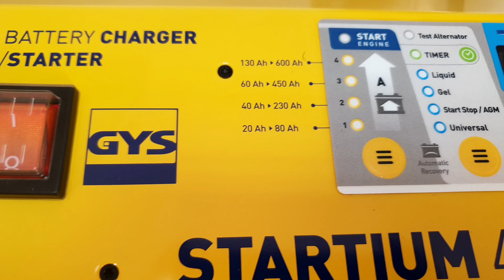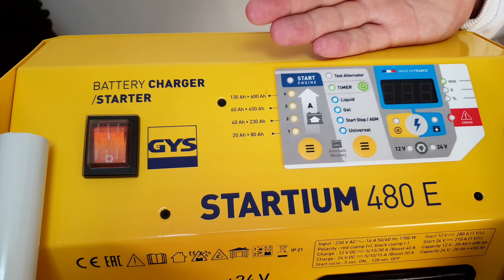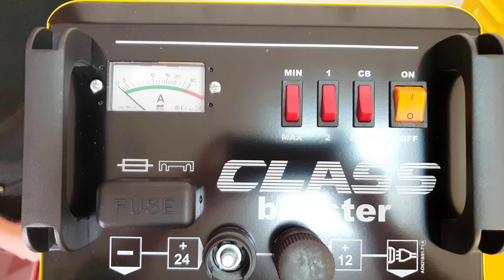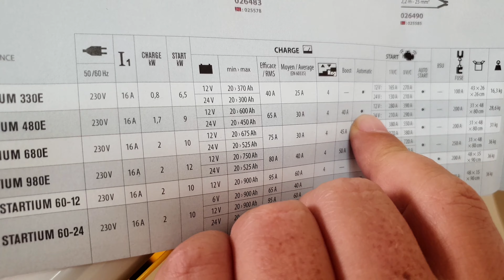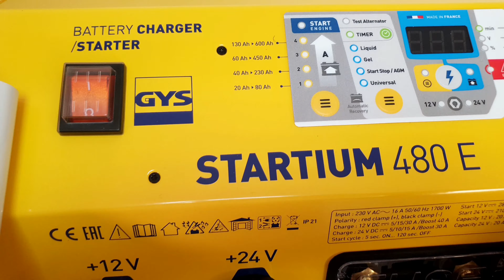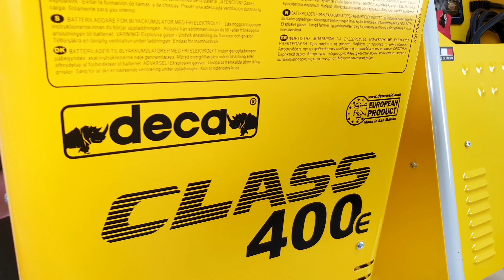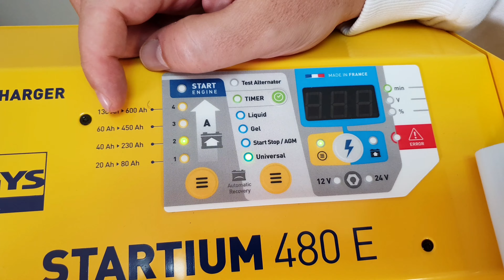Пуско-зарядное устройство GYS STARTIUM 480E или DECA CLASS BOOSTER 400E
Пуско-зарядное устройство GYS STARTIUM 480E VS DECA CLASS BOOSTER 400E  - выбираем самое мощное  Пуско-зарядное устройство